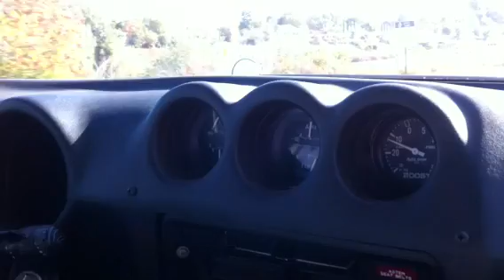Old skool 2JZ